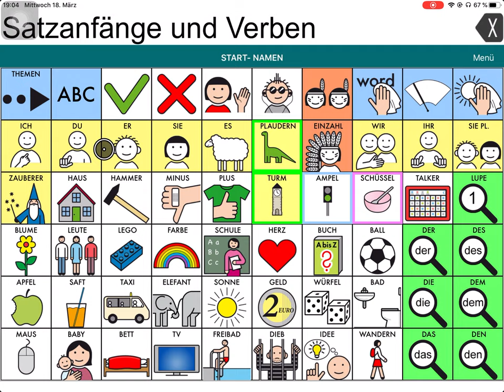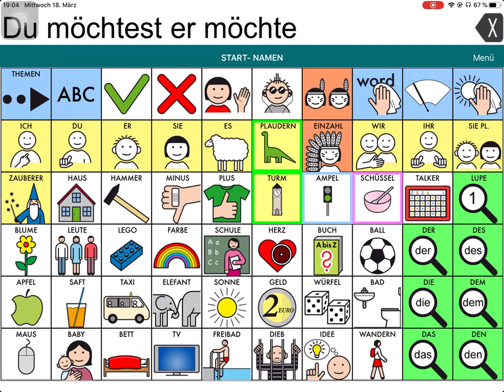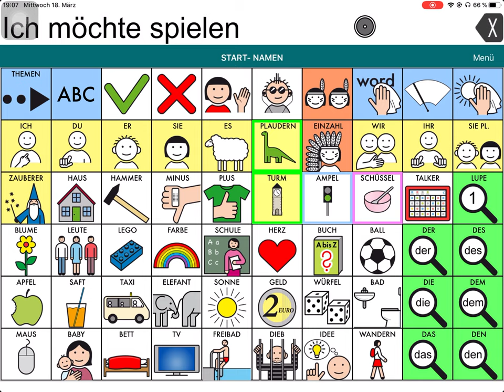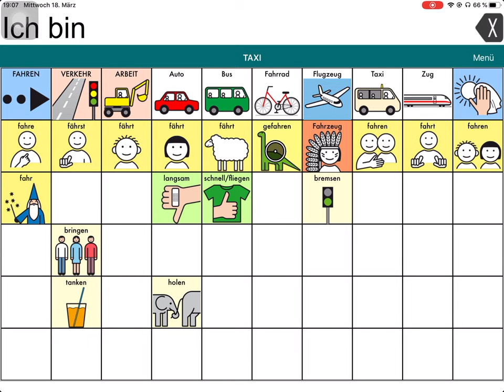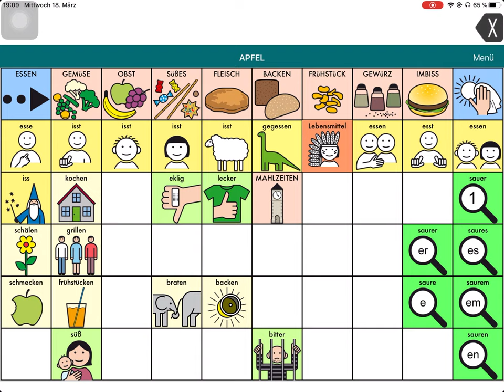PRIO: Quasselkiste: Satzanfänge und Verben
Quasselkiste - Satzanfänge und Verben

Durch die Quasselkiste-App wird das iPad zum Talker für Kinder und Erwachsene.

PRD, Prentke Romich, UK, Unterstützte Kommunikation, Talker, nichtsprechend, Kommunikationshilfe, Kommunikationsgerät, Sprechhilfe, Minspeak